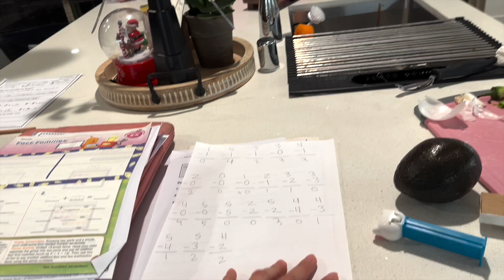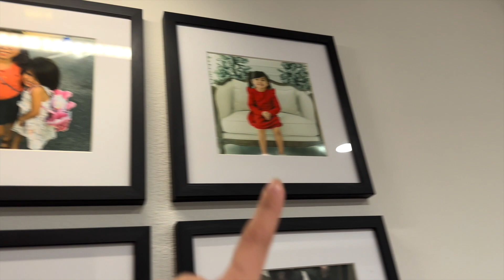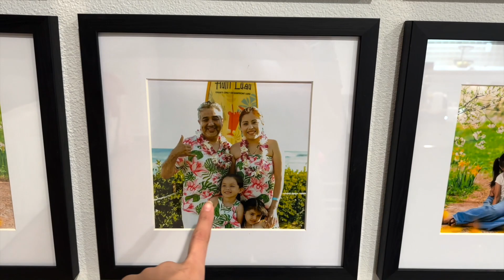A little bit of everything 🧺📝👩🏼‍🍳🥳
Happy holidays 🎄 🎆